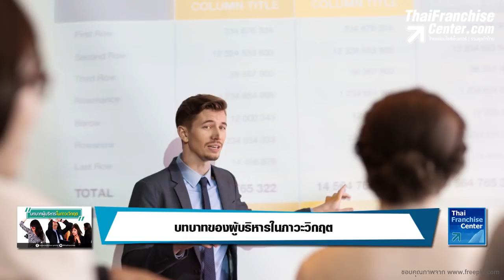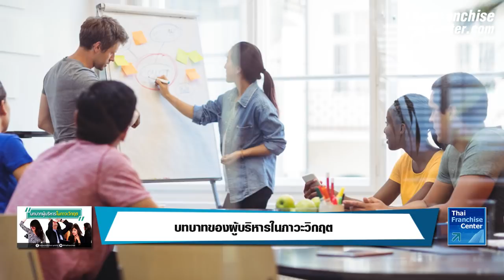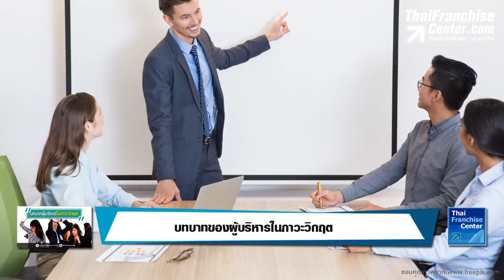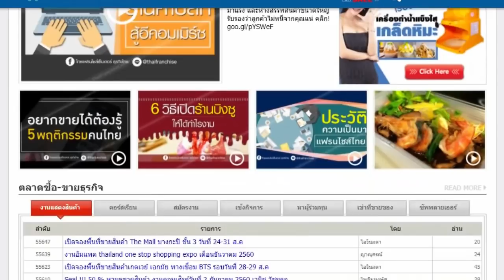บทบาทของผู้บริหารในภาวะวิกฤต!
เป็นเรื่องธรรมดาที่องค์กรต่างๆจะต้องมีการเผชิญกับภาวะวิกฤต จะมากบ้างน้อยบ้างก็ว่ากันไป แต่ที่แน่นอนคือ ต้องผ่านสภาวะที่เลวร้ายแบบนั้นมาบ้าง นี่จึงเรียกว่าเป็นแบบทดสอบสำคัญของนักบริหารว่าจะสามารถนำพาหน่วยงานของตนไปรอดได้หรือไม่ สนใจอ่านบทความอื่นๆเพิ่มเติมคลิก!

ขอขอบคุณข้อมูลจาก SMEs Knowledge Center